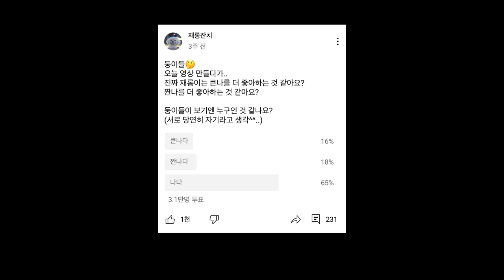[패배자의 입장 발표문]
재롱이가 태어나고 지난 8년동안 큰나를 제일 좋아한 건 사실🥰